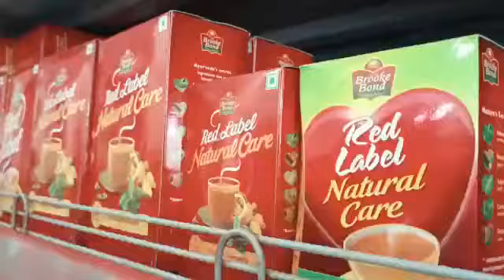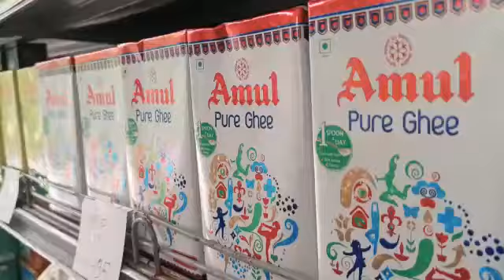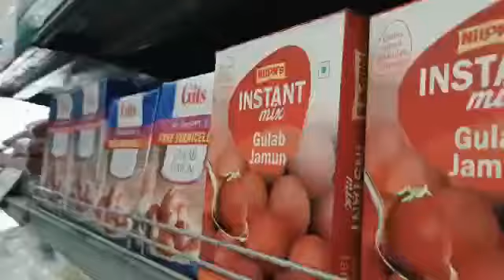with fixed discount ...5% on MRP👍